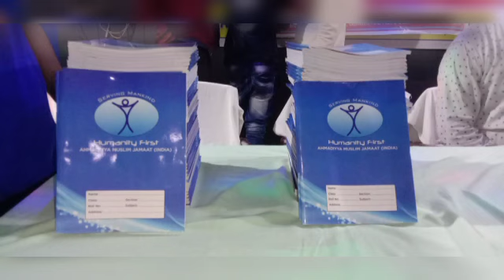KHIDMAT-E-KHALQ Program organized By MKAGUNDICHAPADA and HumanityFirst Odisha.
khidmat-e-khalq program organized by MKAGUNDICHAPADA and HumanityFirst Odisha.*On the Occasion of Eid-ul-Zuha Humanity first Odisha dist Cuttack Volunteers was arranged a food donation drive in a Orfan of Senior citizen Home  Govindpur, Dhenkanal, Odisha in this program more than 130 kids and 120 Senior citizens was received the food packet which contains orange , biscuits, Juice,bread, choclet's and 130 Humanity first Note book was also disturbed to this Orphan students*